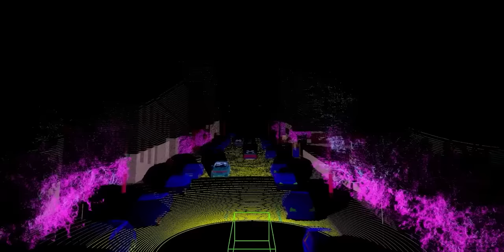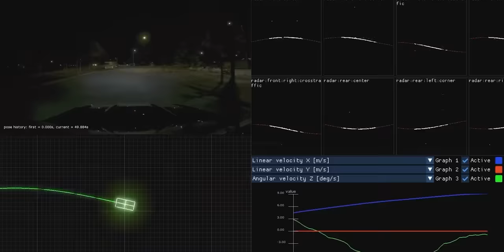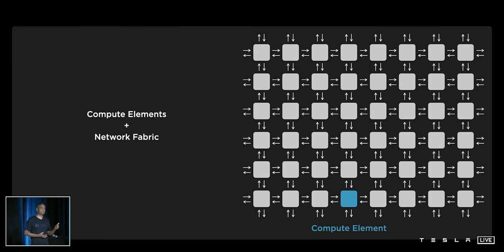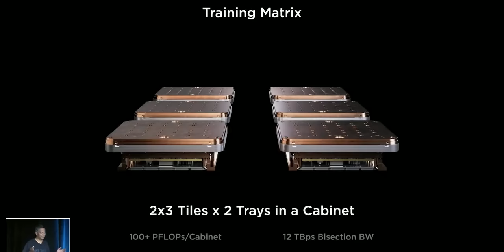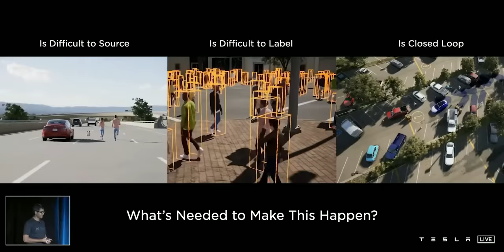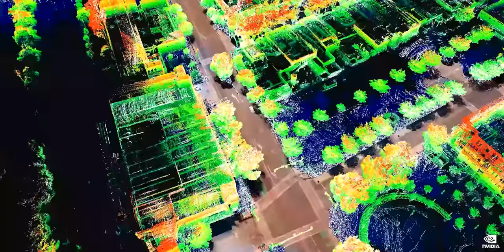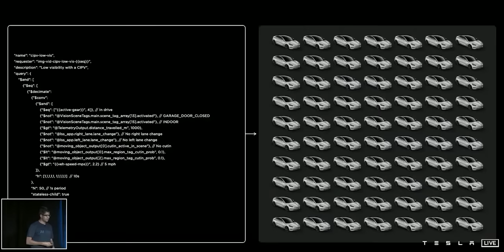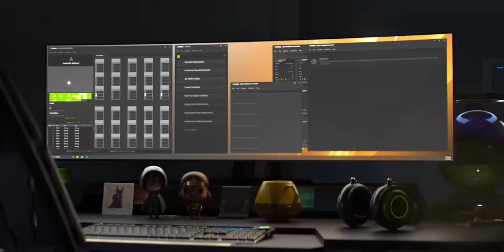Exploring If Nvidia's Self-Driving Car Can Beat Tesla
⚠️ Elon Musk is the world’s richest man because he’s close to making full self-driving cars a reality (with Tesla FSD). He’s making sure Tesla (TSLA) has the best sensors, the most data, and the fastest AI. BUT there’s just one problem. ElonMusk isn’t racing against any one company. He’s racing against ALL OF THEM. Nvidia (NVDA) is the world’s leading AI company (and one of the best stocks to buy now) and thanks to what they JUST announced, the race for full self-driving could be MUCH closer than you think. Want to know who’s REALLY winning? I’ll show you by looking at the science behind Tesla stock & Nvidia stock.

⚡ Get your free stock worth up to $1000 once you open an account! Offer valid for U.S. residents 18+ and subject to account approval. See Public.com/disclosures/

From 1995 to 2020, fine art has appreciated 14% annually vs. S&P500’s 9.5%, so it's a great way to diversify without sacrificing performance. Masterworks disclosures

📚 Useful Resources 📚
My full resource library (work in progress)